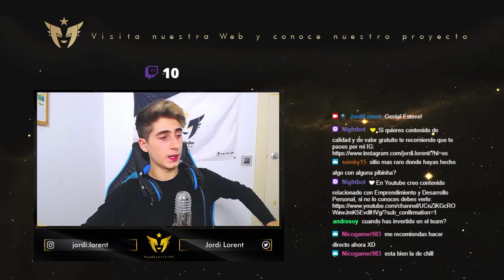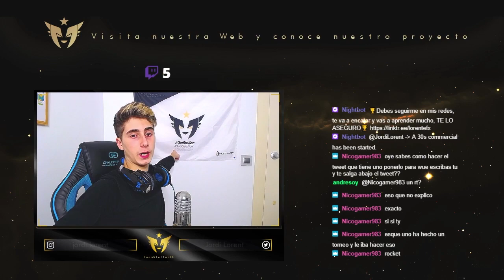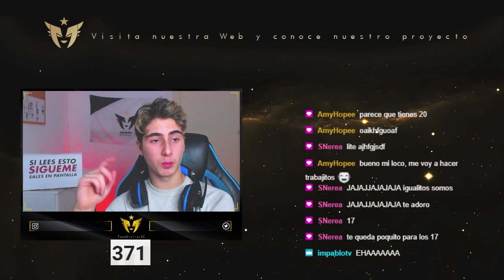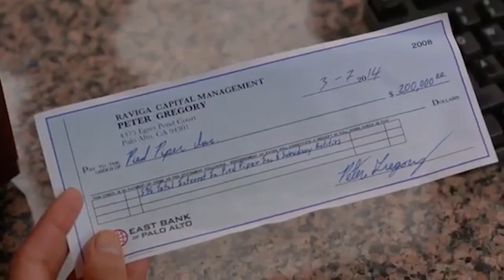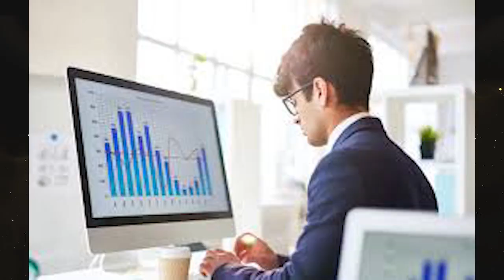HE VUELTO! ✅ (Nuevo contenido + consejos)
He vuelto!👋
Tras varios meses sin ninguna novedad por youtube he decidido volver a subir videos y esta vez un tanto diferentes.📺
👈 donde cada día estoy de ⏰(11:00 a 13:00) hora española haciendo directos hablando con vosotros/as, siendo productivos, respondiendo preguntas, debatiendo temas...⭐
¡Te recomiendo que si te gusta el contenido que subo en Youtube me sigas por ahí. Ya que es lo mismo pero EN DIRECTO!

♦ ⬇📚Libros que pueden interesarte:⬇
Libertad financiera.
EL monje que vendió su Ferrari.
Liderar en femenino.